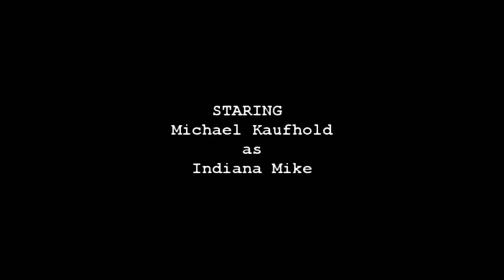Indiana Mike And The Backyard Idol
Way back in the mid to late 2000s I made a silly film with my brother. Found the DVD and decided to make some minor edits and put it on Youtube. Music was changed as well as about ten to fifteen seconds of film was cut.